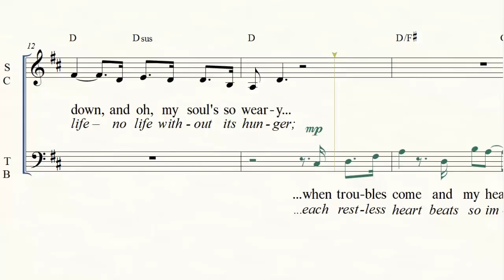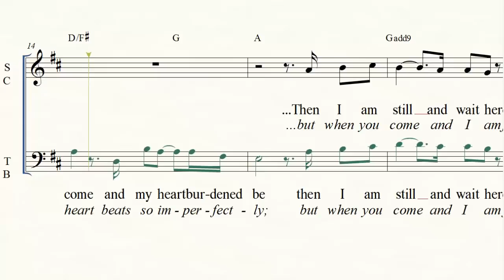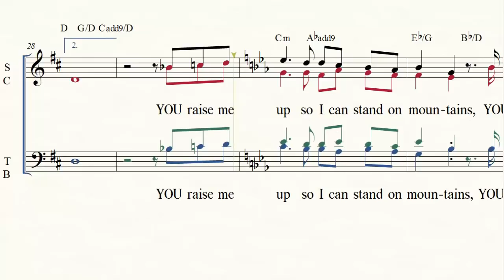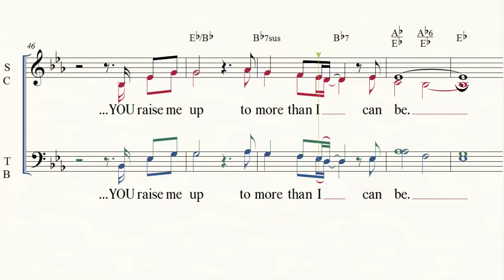You raise me up (Graham - Lovland - Emerson) SATB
SATB arrangement by Roger Emerson; original score by B.Graham / R.Lovland
As sung by LCA Choir
Transcription by Guido Menestrina